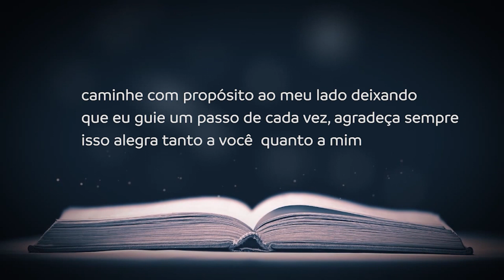EM DESTAQUE - ESPORTES/ENTRETENIMENTO PARA TODAS AS FAMÍLIAS